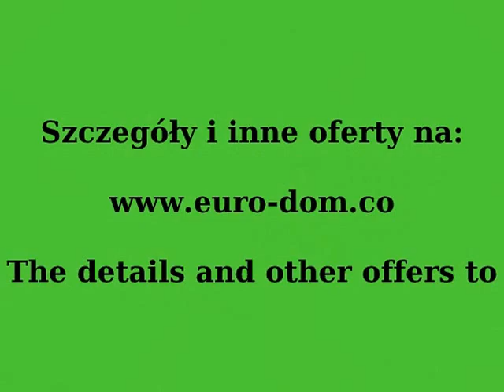Biuro Kwater EURO-dom.CO - kwatery noclegi na Euro2012 Poznan Poland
NO OFFER: 2 Accommodation Euro2012, the price for 1 day per flat

Type-Flat      Max-3+1-person  Rooms- 2    Bathroom-1
Price per flat-1000PLN   Minimum price for the flat- 1000PLN
Bed-12+1    Surface- 37m2      Internet-not
Street-Bulgarska 126     City Center Grunwald
Football Stadium1,5 km  Train Station-4 km   AirPort- 4km    Old Town Square- 4km
Kitchen- self     Breakfast --not      Dinner- not

 LOCATION:
Street:   Bulgarska     City:  Poznan  Subdivision: Grunwald

 NOTES:

Minimum number of nights 5, deposit 1000PLN

 DESCRIPTION:
 Independent 2 bedroom 37m2, kitchen and bathroom. The whole neat and attractive. 2 rooms-bedroom and a living. Kitchen equipped and furnished. Bathroom with bath. The advantage is the proximity to the Football Stadium, 20 minutes walk.
 Flat for 3 people (max 4). Minimum lease period of 5 days. Deposit required 1000PLN

 IMPORTANT INFORMATION:
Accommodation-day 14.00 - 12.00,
Number of rooms:2
Maximum number of beds:2+1
Floor:  1, number of floors:4
Type of accommodation: flat
Type of building- block
Towels - yes
Linen- yes
Iron and ironing board - yes
Internet: no
Internet access:no
Cable TV:yes
Satellite TV- no
Terrestrial- yes
Animals- no
Smoking- yes
Lift- no
Balcony- no
Disability-no

  DISTANCES:
Train station,  4km,    Duration-  50min walk
Bus station- 4 km,           Duration- 50 min walk
Old Town Square: 4 km   50 min walk
Football Stadium1,5 km
Restaurant- 500m,  5min walk
Taxi- 200m,  5min walk

 PUBLIC TRANSPORT MPK
Bus-stop - A, 91, 63
The tram- T2,

DIRECTIONS:
Tram stop- 5minuty walk
Bus Stop- 2minuty- walk
Old Town- 4 km 40min walk
Football Stadium- 1,5km --  20min walk    Bus, Taxi- 5min

 CAR PARKING:
Reserved parking on the property-0
Rent a garage-0
Parking in front of property, on the street
Guarded parking nearby 500m

  FOOD:
Breakfast- no
Board- no

  EQUIPMENT:
Room 1 - table, chairs, a 1 single bed  + (1  possibly 1 single bed), cable TV
Room 2 - 1 double bed , wardrobe, table, chairs TV
Kitchen - separate, gas stove, small appliances
Bathroom - bath, washing machine, toilet

  NEAR:
  Restaurant, Grocery Store, Fast Food, Pub,

EURO-dom.CO

Accommodation Officeos. Rzeczypospolitej 1

 61-397 Poznań